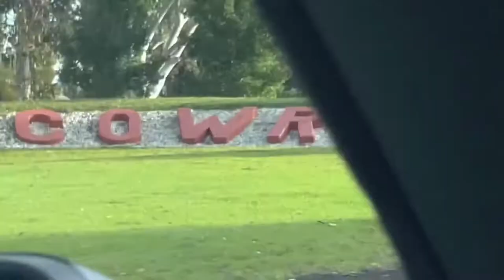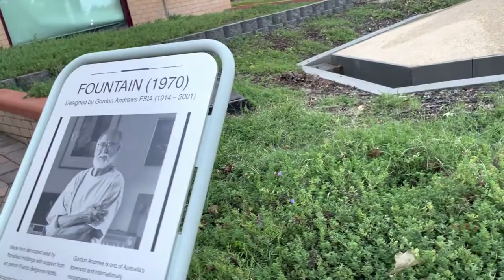Scenic Drive to Cowra | Village of Australia - Day 1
In this video, we are travelling to Cowra and experiencing the beautiful views on the way. In the evening we went for a short walk to explore things nearby Cowra.